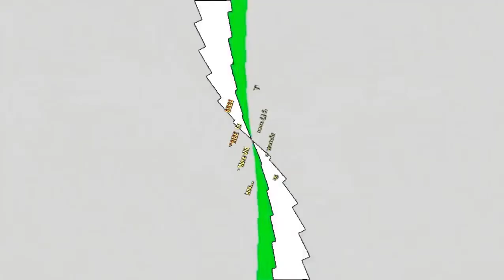66 ஆகமங்களும் அத்துப்படி | வேதத்தில் கலக்கும் சிறுவன் | Kids Time -3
True Light Jesus Ministries... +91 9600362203 , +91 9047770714.

⛪𝒯𝓇𝓊ℯ ℒ𝒾ℊ𝒽𝓉 𝒥ℯ𝓈𝓊𝓈 ℳ𝒾𝓃𝒾𝓈𝓉𝓇𝒾ℯ𝓈😇

𝚙𝚛.𝙹.𝙺.𝚂𝚝𝚎𝚙𝚑𝚎𝚗 𝚜𝚒𝚟𝚊

⭕ Ｃｈｒｉｓｔｉａｎ_ｔａｍｉｌ_ｍｅｓｓａｇｅｓ

⭕ ｏｕｒ_Ｙｏｕｔｈ_Ｃｈｒｉｓｔｉａｎ_Ｃｈａｎｎｅｌ

⭕ｏｕｒ_ｃｈｉｌｄｒｅｎ'ｓ_Ｃｈｒｉｓｔｉａｎ_Ｐｒｏｇｒａｍ

🧚‍♀️For More Puppet Show and Programs Watch This Channels